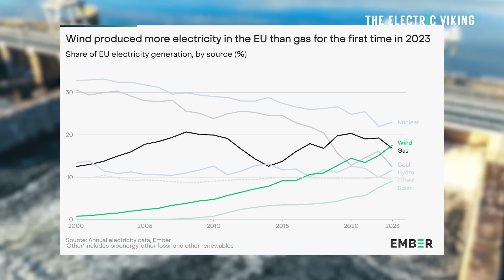Coal and gas collapse in Europe as renewable energy use hits nearly 50%